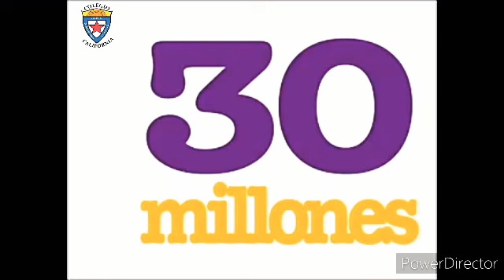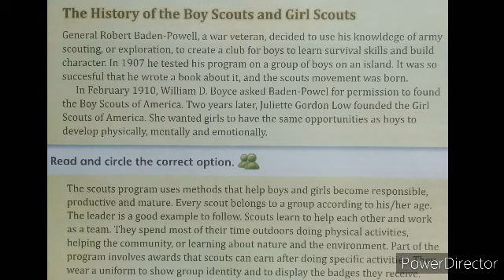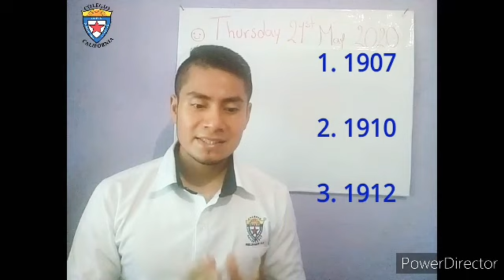English class 3rd A 21st May 2020